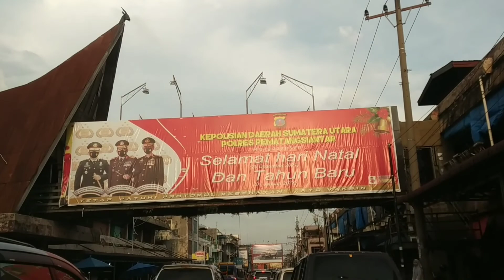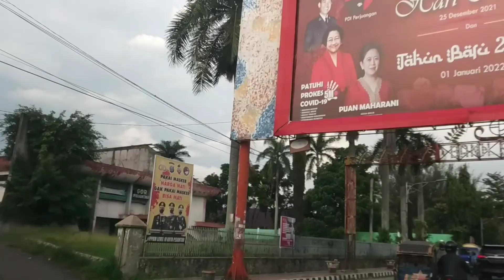Kota Pematang Siantar | Siantar Man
kota tercinta 🌹
Terimakasih buat yang sudah klik video kami , semoga kalian semua terhibur .
Follow juga instagram kami : Alshadfi_channel